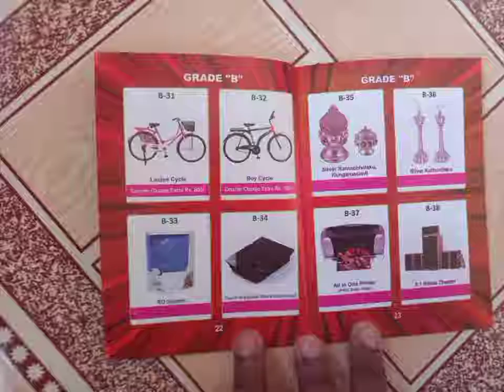350 kuduthu join panna pothum ungaluku ethula iruka product veetuke vandhurum...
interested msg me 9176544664